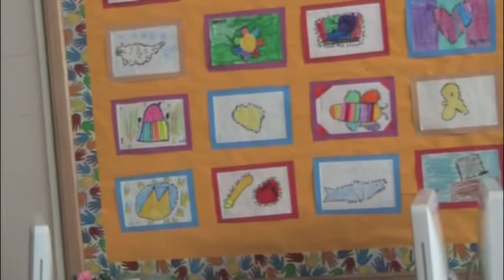We Love Miss Brenton!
The 2nd Graders Share how much they learned from our Student Teacher, Miss Brenton.